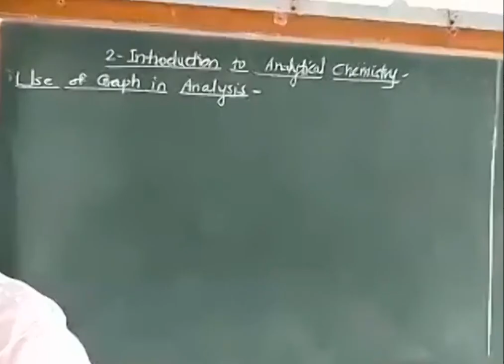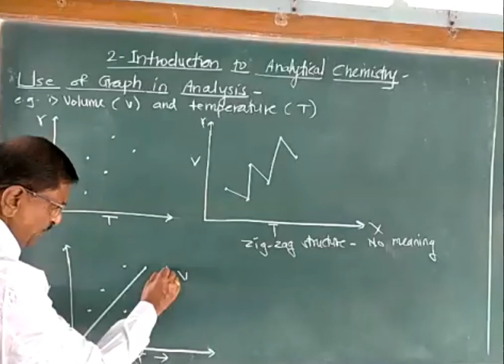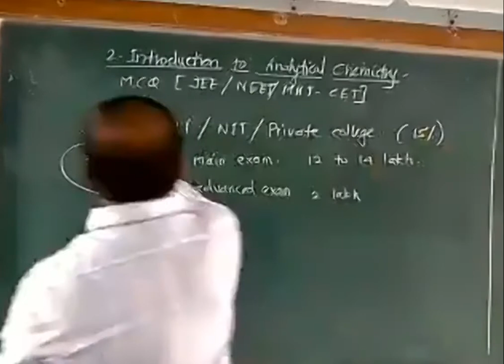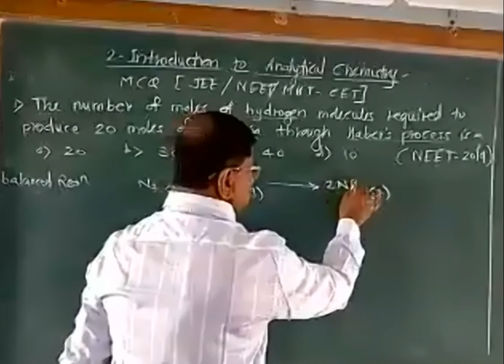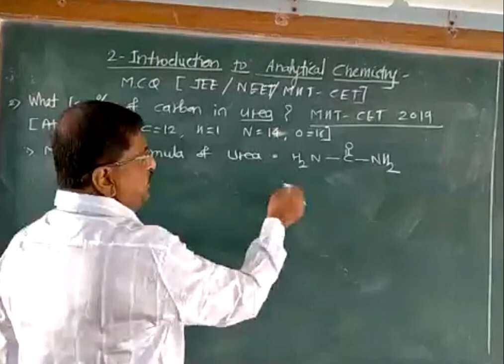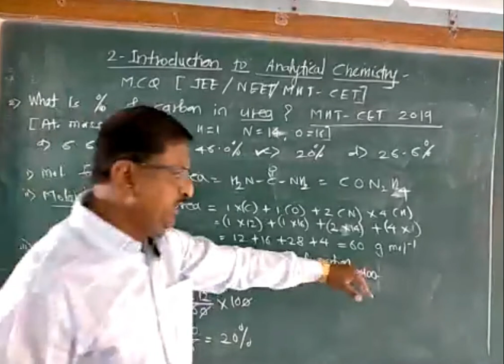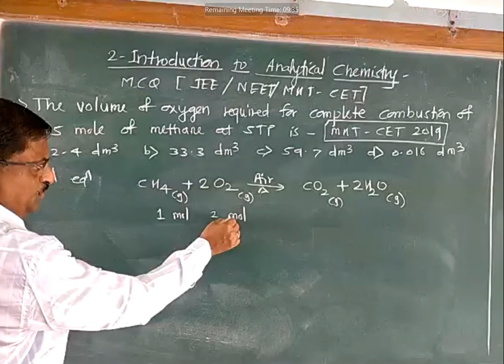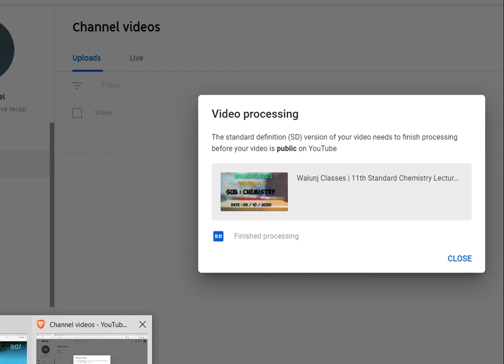Walunj Classes | 11th Standard Chemistry Live Lecture Recap | Walunj Classes Chemistry 12/10/2020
Educational purpose video for standard 11th students live lecture recap |            *CHEMISTRY